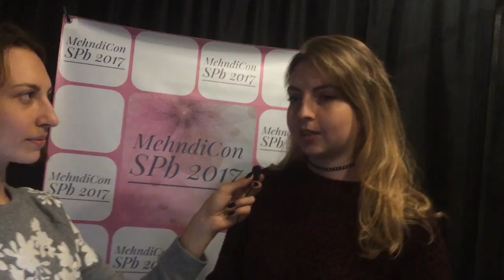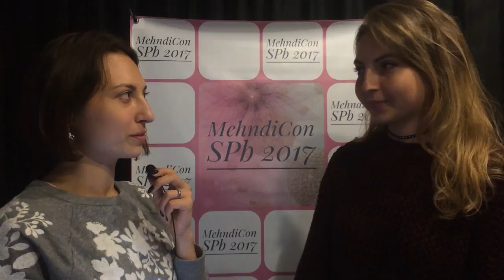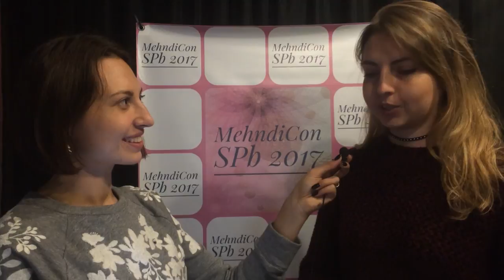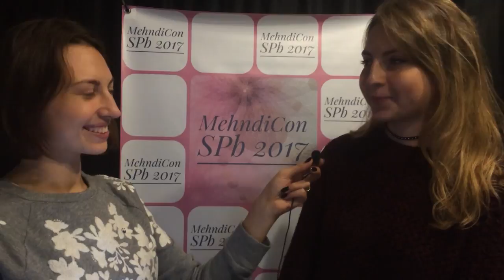Mehndicon 2017 Интервью с Анной Бых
Интервью с участницей конференции mehndicon в СПБ за 2017 г. с Анной @beautymehndi

Обучение мехенди в нашей школе это еще и саморазвитие!
Запишись на следующий поток на сайте shkolamehendi.ru